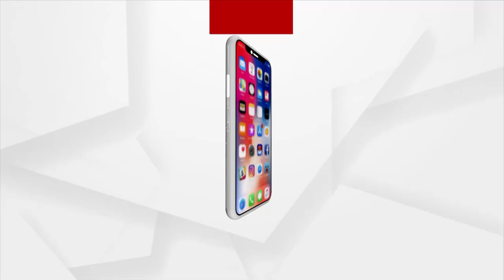ଭକ୍ତି : କାର୍ତ୍ତିକ ମାହାତ୍ମ୍ୟ | 27 Oct 2021 | Argus News